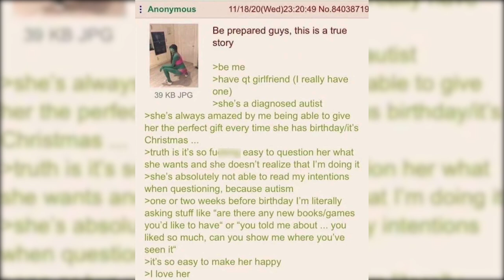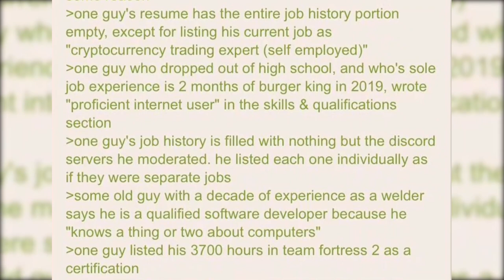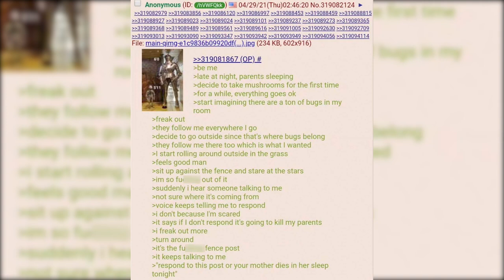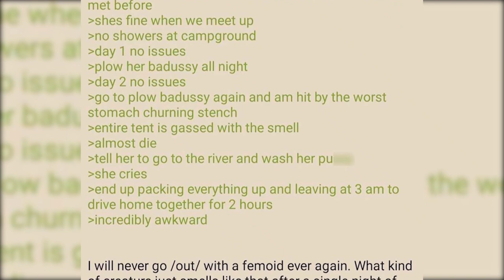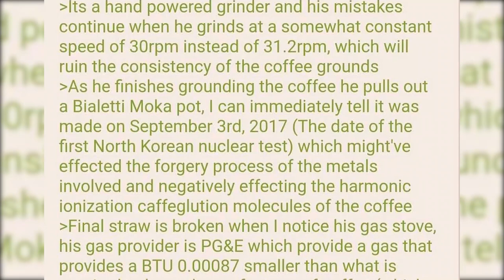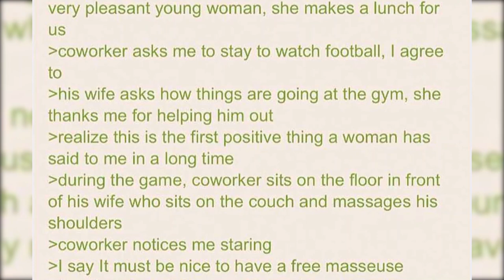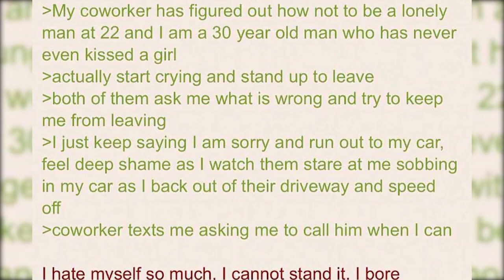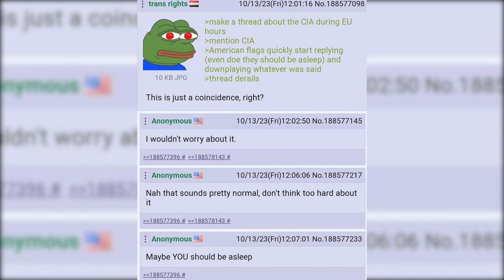anon's coworker is a fun girl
mem